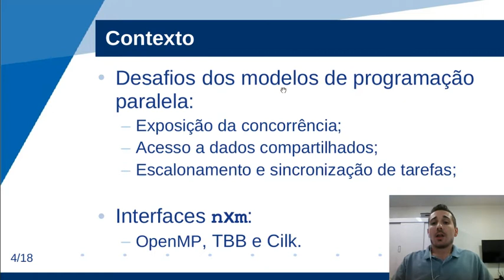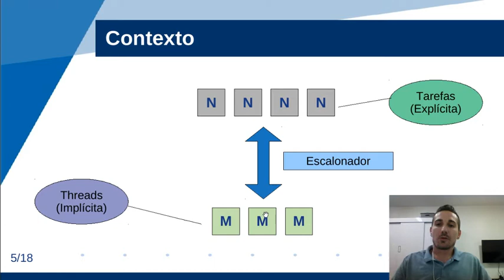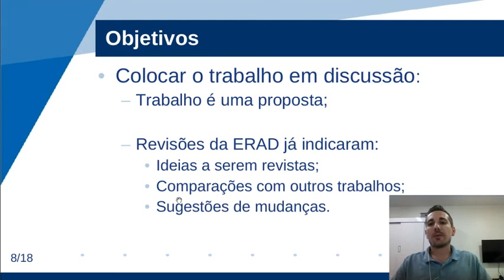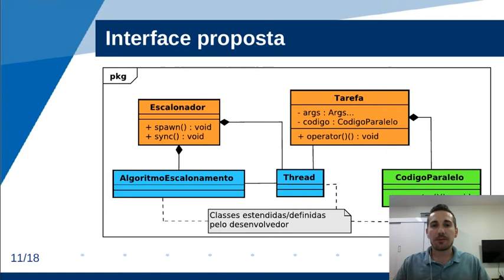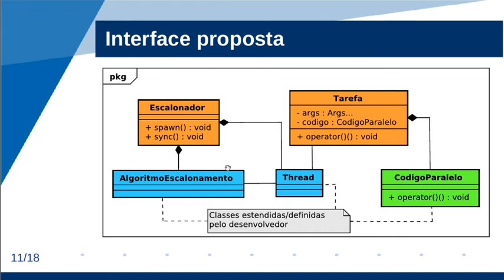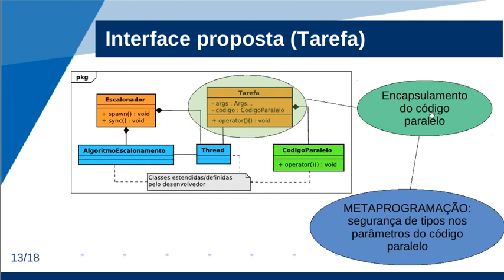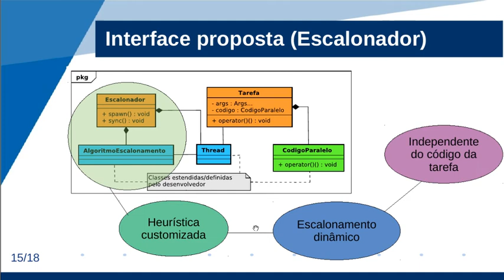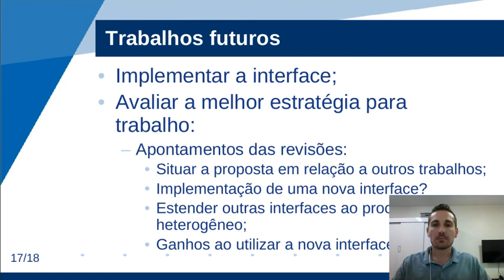ERAD/RS 2020 - Sessão PG1 - Uma interface de programação paralela utilizando C++11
ERAD/RS 2020: XX Escola Regional de Alto Desempenho da Região Sul

Título: Uma interface de programação paralela utilizando C++11
Autores: Daniel Di Domenico (Universidade Federal de Pelotas - Brazil),
Gerson Geraldo H. Cavalheiro (UFPel - Brazil)